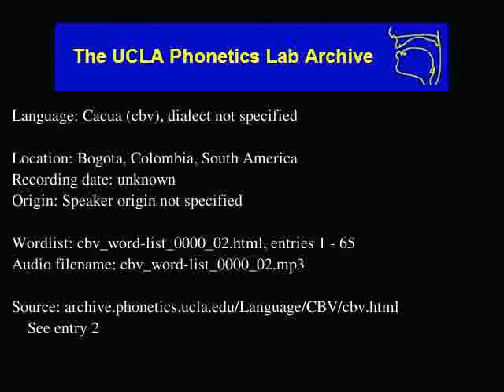Kakua audio: cbv_word-list_0000_02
Kakua (cbv) audio: cbv_word-list_0000_02
Language family: Makúan; Western Makúan; Kakua group;
Bogota, Colombia, South America
Date: unknown

Description: Language Cacua.  cbv_word-list_0000_02.html, enties: 1 - 65

Contributor: Speaker name unknown (child)
UCLA Phonetics Archive